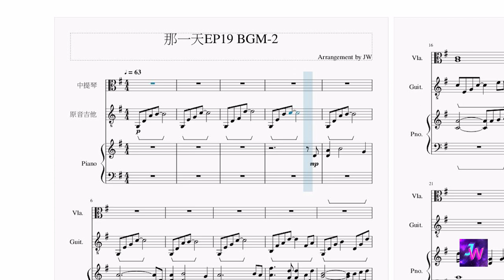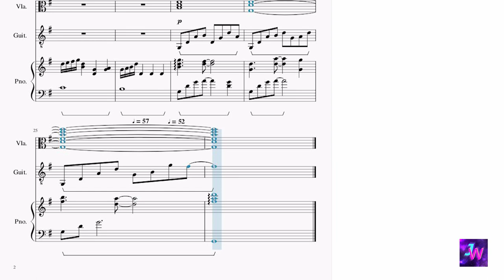[HIStory3那一天/Make Our Days Count] 第十九集EP19 背景音樂BGM (2)